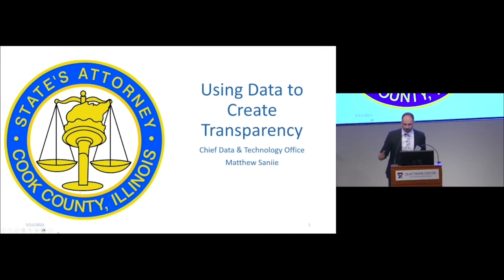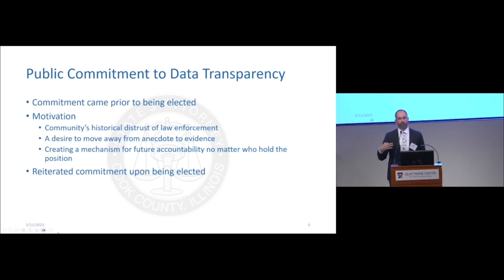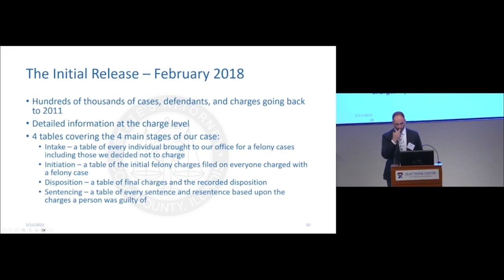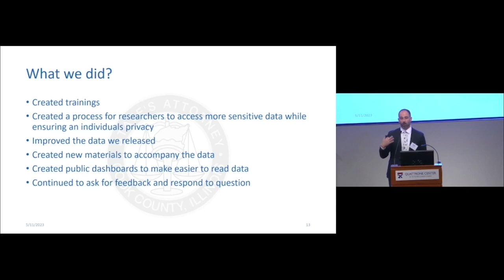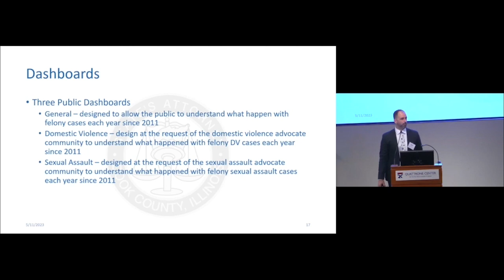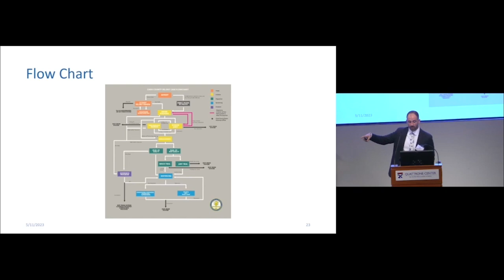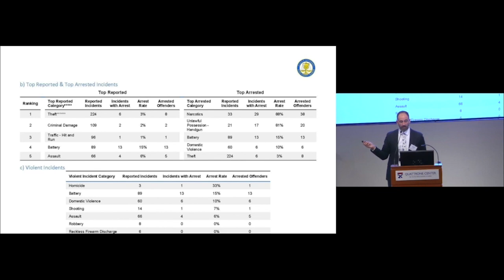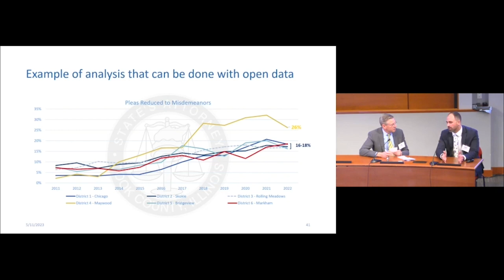Prosecutor Data Transparency and Disclosure | 2023 Quattrone Center Spring Symposium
Prosecutor Data Transparency and Disclosure, Matthew Saniie, Cook County (IL) State's Attorney's Office

Relive Innovations in Criminal Justice: The 2023 Quattrone Center Spring Symposium, a three-day criminal legal reform conference curated by the Quattrone Center for the Fair Administration of Justice, held May 10-12, 2023. Over 650 attendees gathered at the University of Pennsylvania Carey Law School and virtually for 16 engaging panels, roundtables, and presentations including keynotes Kenneth A. Polite, Jr., Assistant Attorney General for the Criminal Division of the United States Department of Justice, and journalist and author Radley Balko.

Immerse yourself in the world of criminal justice innovation as we delve into two distinct themes: Innovations in Prosecution, co-sponsored by the Association of Prosecuting Attorneys, explores pressing topics such as prosecutorial discretion in a polarized political environment, effective deferral or declination of low-level offenses, and the collaboration between prosecutors' offices and academic research teams to enhance policies for change; and Reducing Wrongful Convictions: A Holistic Approach which sessions shed light on critical issues including false confessions, sentinel event reviews, field drug tests, plea bargains, and group exonerations. Engage with leading researchers and policymakers as they share their expertise and discuss holistic approaches to improving the quality and accuracy of the criminal justice system.

Whether you missed the live event or wish to revisit the enlightening discussions, witness the symposium's highlights from the comfort of your own screen. Stay informed, inspired, and join the conversation on the future of criminal legal reform.

CONNECT WITH THE QUATTRONE CENTER FOR THE FAIR ADMINISTRATION OF JUSTICE

ABOUT THE QUATTRONE CENTER FOR THE FAIR ADMINISTRATION OF JUSTICE
The Quattrone Center for the Fair Administration of Justice at the University of Pennsylvania Carey Law School is a nonpartisan, national research and policy hub producing and disseminating research designed to prevent errors in the criminal justice system. The Center takes an interdisciplinary, data-driven, “systems approach” to identifying and analyzing the most crucial problems in the justice system, and proposing solutions that improve its fairness for the benefit of society. Its research and programs are independent and unbiased, engaging all parties required to effect substantial change for the better — academia, the judiciary, law enforcement, defense and prosecution, legislators, forensic and social scientists, victims’ rights advocates, the media, and others.

The Quattrone Center is a first-of-its-kind organization focused explicitly on inter-disciplinary, data-driven policy level research, and recommendations designed to address the system factors that lead to criminal justice error. Rather than focusing primarily on individual cases or on remedying past errors, the Center works to identify institutional and policy-level barriers to fairness and accuracy and then to implement solutions that prevent future mistakes. The Quattrone Center focuses primarily on two types of error: (1) wrongful arrests, incarcerations or convictions; and (2) policies or procedures that result in disparate outcomes among similarly-situated individuals. We analyze these situations using a broad range of techniques with proven success in reducing errors in such diverse industries as healthcare, aviation, and manufacturing, among others. Housed at the University of Pennsylvania, the Quattrone Center draws on Penn’s unrivaled interdisciplinary strengths, involving scholars from disciplines across the Penn campus, including Business, Communications, Criminology, Engineering, Medicine and Public Health, and Social Sciences.